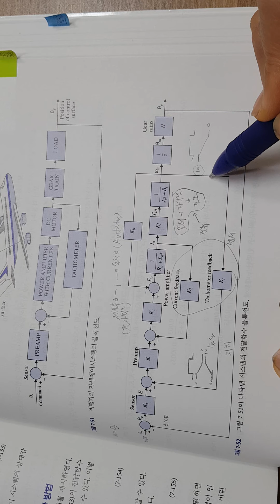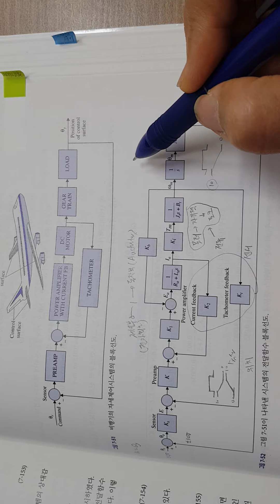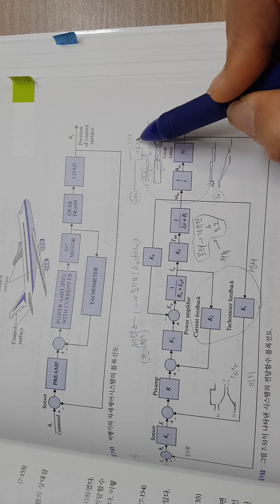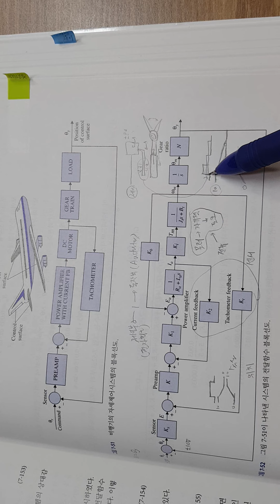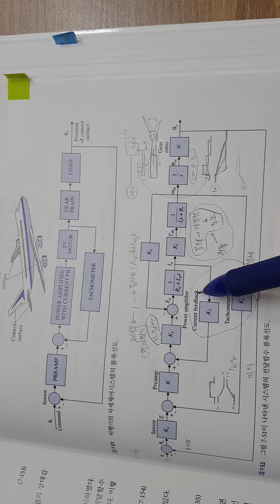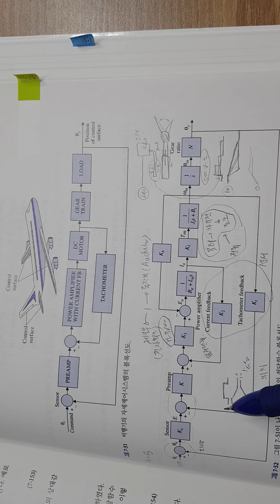전력전자 기초 0 (피드백제어_02)